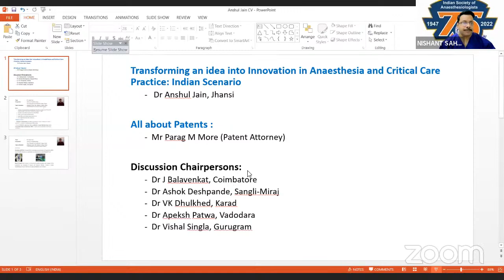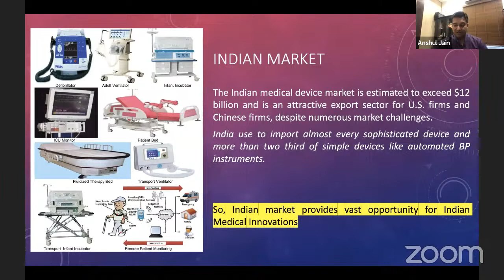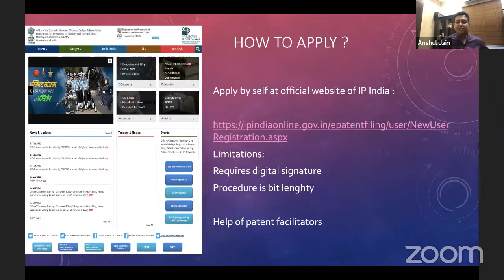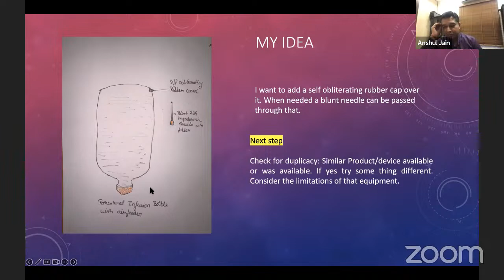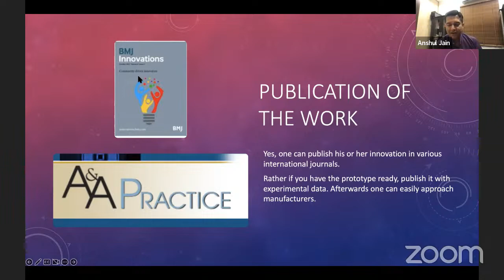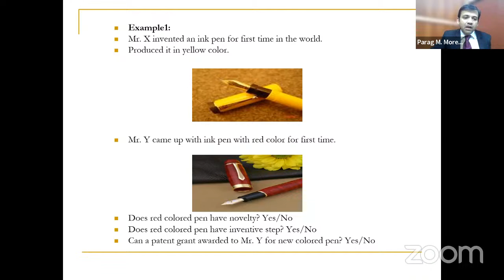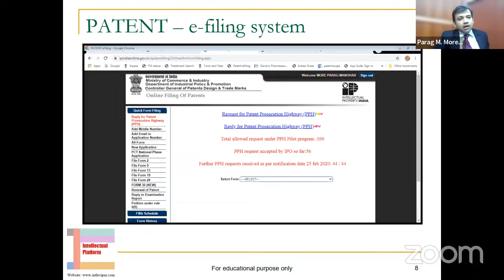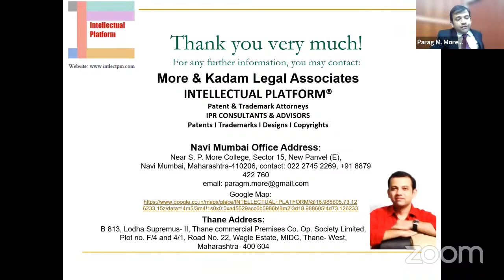Transforming an Idea into Innovation in Anaesthesiology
Transforming an Idea into Innovation in Anaesthesiology- Dr Anshul Jain, Jhansi